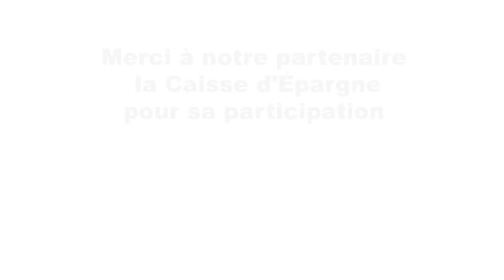La constitution d'une demande de financement pour les entreprises de l'ESS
Pourquoi choisir un banquier expert de l’ESS ? Vidéo by Nexem, acteur de référence de l’emploi dans l’associatif, le social et la santé. Avec Cédric Renaud, directeur du développement de Caisse d'Epargne Grand Est Europe.